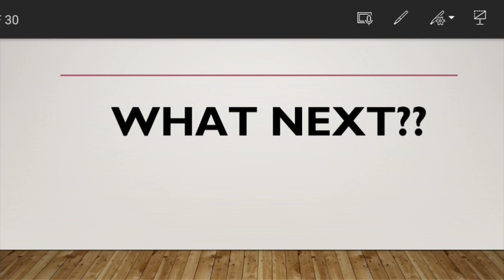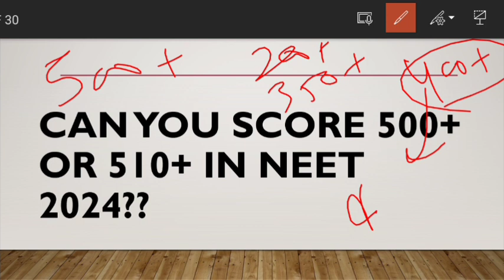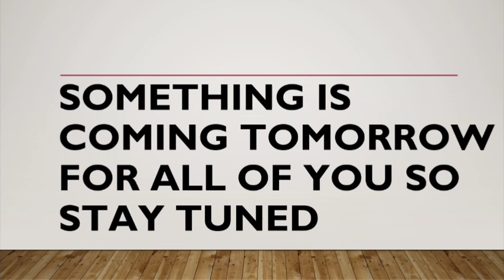mns 2023 is over | mns 2023 final result | mns 2023 latest update#mns2024